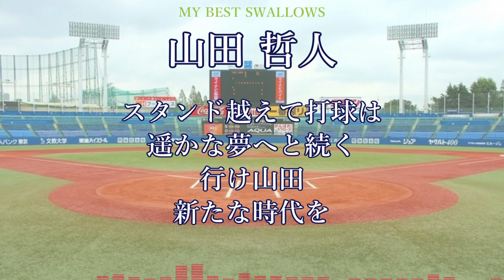[MIDI]MY BEST SWALLOWS(東京ヤクルトスワローズ応援歌メドレー)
説明不要の名曲から隠れた名曲まで、投稿者の独断で選んだ35曲をお送りします。

濱中-鵜久森-雄平-西浦-ガイエル-福地-中村-田中-松元-渡会-相川-畠山-福川-飯原-池山-伊藤-小野-城-飯田-ペタジーニ-真中-笘篠-古田-高野-松井-秦-橋上-川本-川島-岩村-小早川-山本-荒木-今浪-山田